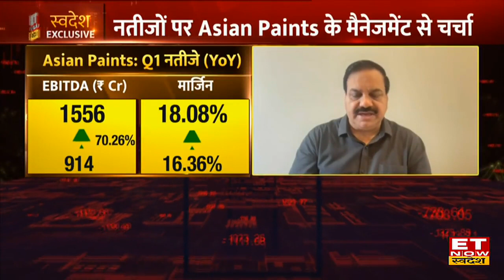Asian Paints Q1 Results & Raw Material Prices पर जानें MD Amit Syngle का Outlook | ET Now Swadesh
Asian Paints's MD Amit Syngle in an exclusive interview with ET Now Swadesh
Asian Paints के MD Amit Syngle ने आज Asian Paints के Q1 Results, Profit ,Margin और Raw Material Prices  को लेकर ET Now Swadesh पर Exclusive बातचीत की, उन्होंने बताया कि Q1 में कंपनी का Profit ₹574 Cr से बढ़कर ₹1036 Cr, Revenue ₹5585 Cr से बढ़कर ₹8606 Cr और Margin 16.36% से बढ़कर 18008% हो गया है। साथ ही उन्होंने बताया कि BSB Project और Retail में consumer डिमांड काफी बेहतर है । साथ ही उन्होंने बताया कि दूसरी तिमाही में भी 1.5-2% की महंगाई का अनुमान है। जानिए Asian Paints Q1 Results पर Amit Syngle का Outlook।